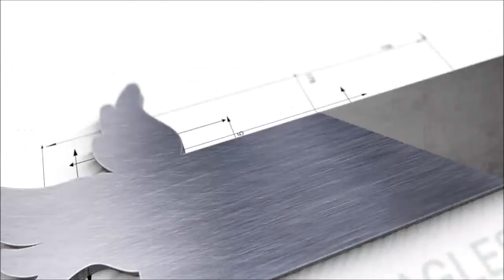SeaEaglesTV Under 19's Eaaaasy.....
Welcome to Sea Eagles TV.

Barrier Reef Pools
247 Facility Service
Cultivate Agri Partnerships
Q Concepts
Dolfinwise
Gannon Fabrications
Queensland X-Ray
Sold Property Group
Tingalpa Hotel
Allfix Fasteners
Evermore
3 Black Bears
Innovative Financial Solutions
Curry n Cask
Capitol Coatings
Body Leadership
Lindores Construction Logistics
Whack Sports Brisbane
High Calibre Racing
Outside Edge Adventures